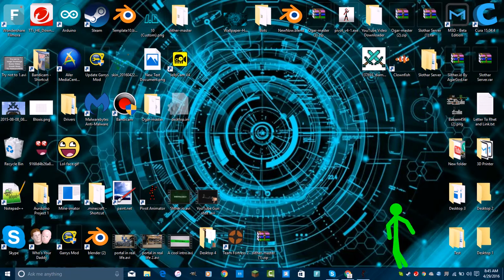My first Animation: The Man On My Screen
Hey guys Babam456 here! I made this AWESOME animation with pivot animator. Its epic!

► Be the first one to be notified when we upload a video